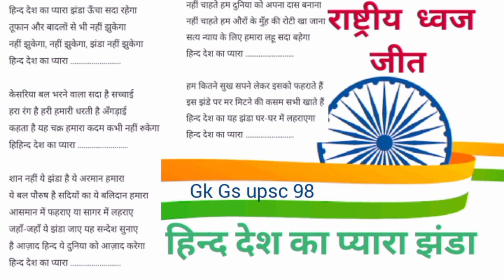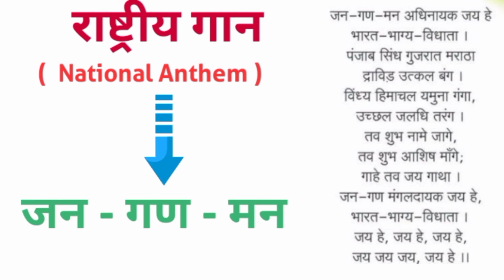भारत के सभी राष्ट्रीय प्रतीक | All National Symbols Of India | GK | UPSC | RRB | SSC | UPSI | 25*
(1) राष्ट्रीय  ध्वज  :--  तिरंगा
(1) National Flag : - Tiranga

(2) राष्ट्रीय गान  :--   जन - गण - मन
 (2) National Anthem : - Jana - Gana - Mana

(3) राष्ट्रीय  कैलेण्डर  :--   शक - संवत्
 (3) National Calendar : - Saka - Samvat

(4) राष्ट्रीय मुद्रा :--  रूपया
 (4) National Currency : - Rupees

(5) राष्ट्रीय योजना :--  पंचवर्षीय योजना
 (5) National Plan : - Five Year Plan

(6) राष्ट्रीय पक्षी :--  मोर
 (6) National Bird : - Peacock

(7) राष्ट्रीय भाषा  :--    हिन्दी
 (7) National Language : - Hindi

(8) राष्ट्रीय फल  :--   आम
 (8) National Fruit : - Mango

(9) राष्ट्रीय जल जीव :--   गंगा डॉल्फिन
 (9) National Water Fauna : - Ganges dolphin

(10) राष्ट्रीय  नारा  :--  श्रमेव जयते
 (10) National slogan : - Shramev Jayate

(11) राष्ट्रीय  ध्वज जीत  :--   हिन्द देश का प्यारा झंडा
 (11) National flag victory: - The lovely flag of the Indian country

(12) राष्ट्रीय  पर्व :--    स्वतंत्रता दिवस , गणतंत्र दिवस , गांधी जयंती
 (12) National festival: - Independence Day, Republic Day, Gandhi Jayanti

(13) राष्ट्रीय राजचिह्न :--   अशोक चक्र
 (13) National Emblem: - Ashok Chakra

(14) राष्ट्रीय  गीत :--  वन्दे - मातरम्
 (14) National Songs: - Vande - Mataram

(15) राष्ट्रीय लिपि  :--  देवनागरी
 (15) National script: - Devanagari

(16) राष्ट्रीय  वाक्य :--   सत्यमेव जयते
 (16) National Sentence: - Satyameva Jayate

(17) राष्ट्रीय  नदी  :--  गंगा
 (17) National River: - Ganges

(18) राष्ट्रीय पशु  :--  बाघ ( पैंथरा टाइग्रिस )
 (18) National animal: - Tiger (Panthera tigris).

(19) राष्ट्रीय खेल :--   हॉकी
 (19) National Games: - Hockey

(20) राष्ट्रीय वृक्ष  :--     वट ( बरगद )
 (20) National tree: - Vat (Banyan)+++

(21) राष्ट्रीय पुरस्कार   :--   भारत - रत्न
 (21) National Awards : - India - Ratna

(22) राष्ट्रीय  विदेश नीति :--   गुटनिरपेक्षता
 (22) National Foreign Policy : - Non-Aligned

(23)राष्ट्रीय पुष्प   :--   कमल ( नेलम्बो न्यूसीफेरा )
 (23) National flower : - Lotus (Nelumbo nucifera)

(24) राष्ट्रीय  मिठाई :--    जलेबी
 (24) National sweets: - Jalebi

(25) राष्ट्रीय मंत्र :--   ओउम्
 (25) National Mantra: - Om

NationalFlag : - Tricolor
राष्ट्रीयमुद्रा :-- रूपया

NationalLanguage : - Hindi

NationalFruit : - Mango

NationalWaterFauna : - Ganges dolphin

NationalEmblem: - Ashok Chakra

NationalSentence: - Satyameva Jayate

NationalRiver: - Ganges

Nationalanimal: - Tiger (Panthera tigris).

राष्ट्रीयविदेशनीति :-- गुटनिरपेक्षता
NationalForeignPolicy : - Non-Aligned
Nationalflower : - Lotus (Nelumbo nucifera)
Nationalsweets: - Jalebi
राष्ट्रीयकैलेण्डर :-- शक - संवत्
NationalCalendar : - Saka - Samvat

National Plan : - Five Year Plan

Nationalflagvictory: - The lovely flag of the Indian country
राष्ट्रीय नारा :-- श्रमेव जयते
राष्ट्रीयलिपि :-- देवनागरी
Nationalscript: - Devanagari